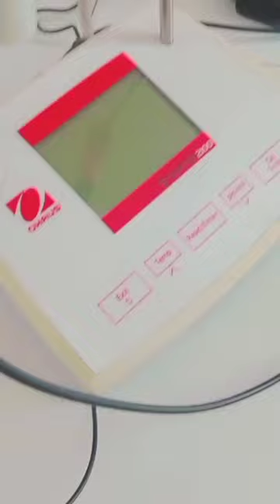entomology laboratory microscope